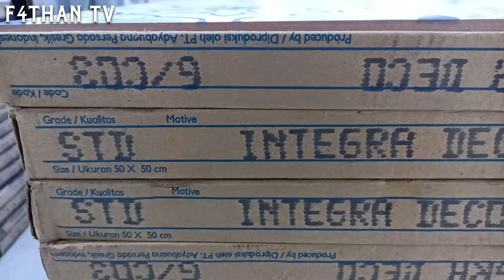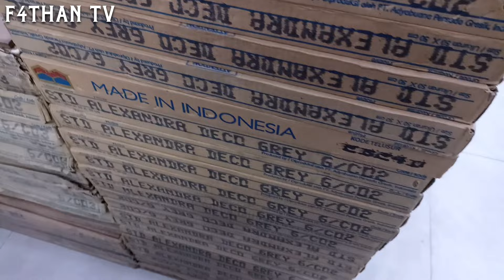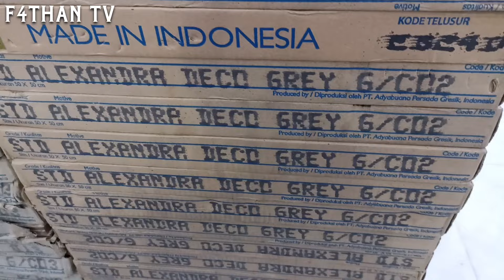Review keramik Milan 50x50 art tile kw2 ‼️ elegant and luxury wall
Hari ini ftv akan review keramik dari Milan ukuran 50x50 motifnya art tile kw 2 , motifnya elegant dan harga nya cukup terjangkau segera kunjungi gerai nya di ( Bangun Indah Graha ) Malang salah satunya di
Jl, ir rais 103 sukun Malang
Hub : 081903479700